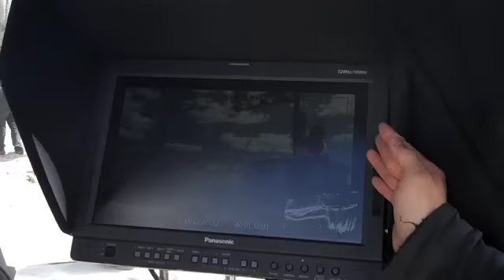Michael Bolton - The Making of "Jack Sparrow" (SNL Digital Short)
Behind-the-scenes footage of The Lonely Island's "Jack Sparrow" featuring Michael Bolton.

My new album SPARK OF LIGHT is out now!